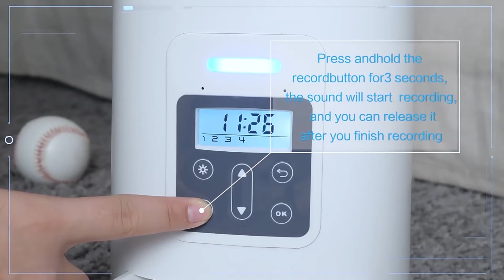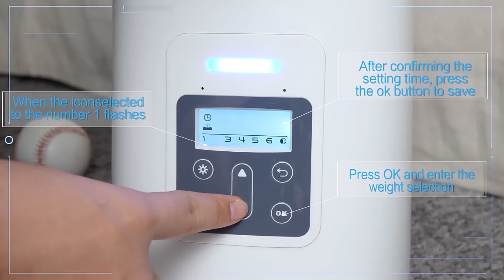New Pet Feeder Pet Dispenser For Cat And Dog Travel Automatic Feeder Dispenser Time Amount Food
Pet Feeder Pet Dispenser For Cat And Dog Travel Supply Automatic Smart Slow Feeder Dispenser Fixed Time Amount Of Food.

Product Description: 4.5L White no camera
[4.5 liters of food capacity] The automatic pet feeder is 4.5 liters, suitable for small and medium pets. This dog feeder can provide your pet with food for a few days to prevent hunger, especially when you work overtime, overnight or on business trips.
[Removable and easy to clean] The food tank of the automatic pet feeder is removable, and the stainless steel food tray is removable for easy cleaning. The special button protection design is easy to install, and the base is stable and non-slip to protect pets. The built-in infrared sensor can monitor whether the food is full.